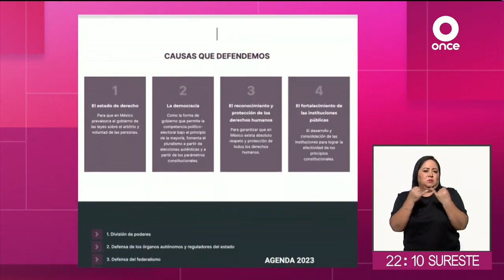SCJN está perdida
📽️ “Parece que SCJN vive en otro mundo”: presidente López Obrador ante las irregularidades que ha presentado el PoderJudicial.